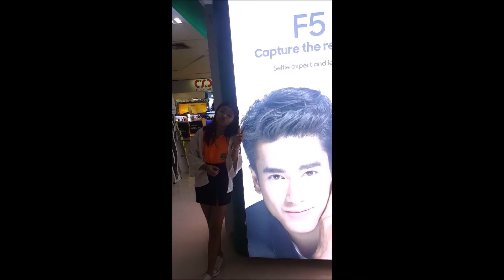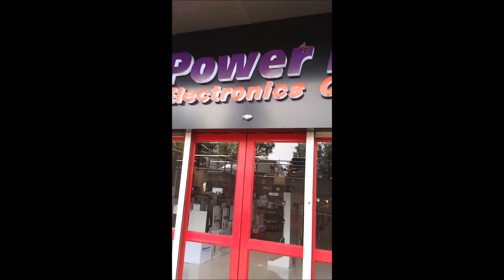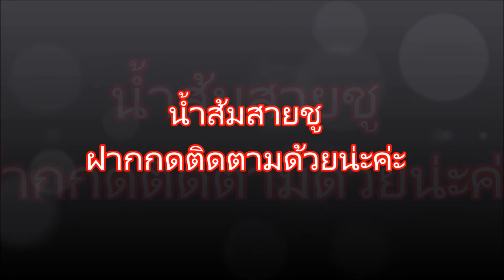ตามล่าหากล้องฟรุ้งฟริ้ง CASIO ZR65 | น้ำส้มสายชู Vlog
เป็นที่ได้รับความนิยมเป็นอย่างมาก กับการใช้กล้องหรือ Apps มือถือในการถ่ายภาพให้สวยงาม และอีกหนึ่งตัวเลือกทำให้รูปภาพของเราสวยและดูดี
คือกล้องถ่ายรูป CASIO ZR65 ที่ส้มเองก็อยากได้ และราคาถูกด้วย
วันนี้ส้มก็จะไปหาซื้อกล้องตัวนี้กัน...